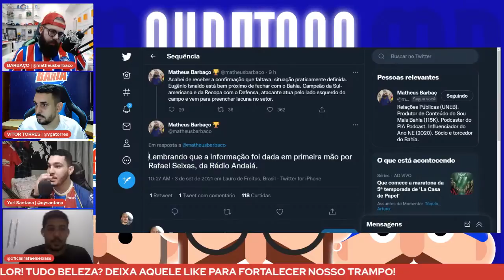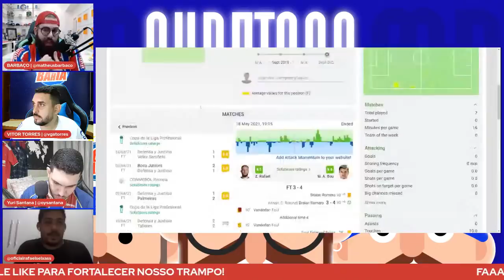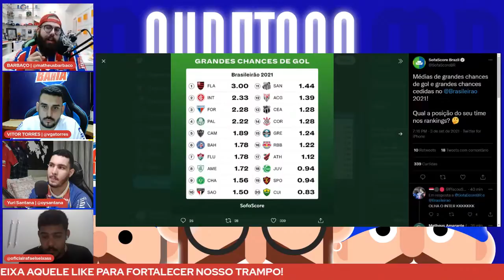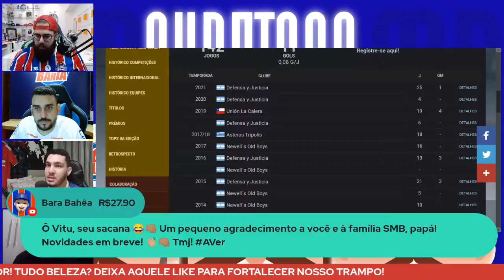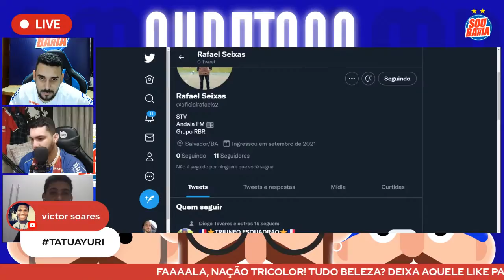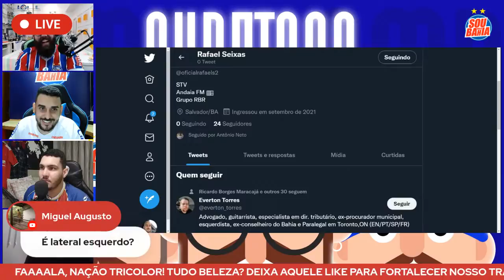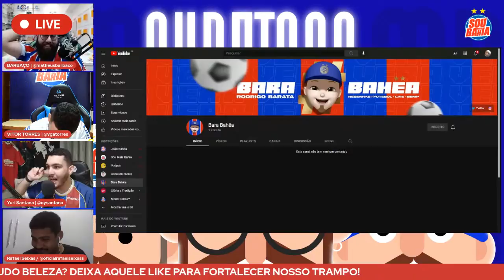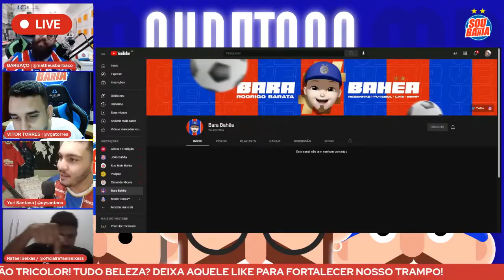👀 BAHIA EM BUSCA DE REFORÇOS! ISNALDO FECHANDO E CIRINO NO RADAR! | RESENHA COM MAURO BETING!